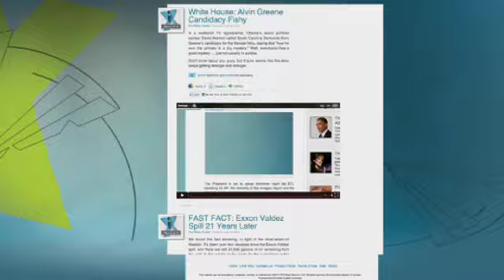Disney Ship Returns Without Missing Cruise Ship Worker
Last week, Bill Hemmer reported on a search aboard a Disney cruise ship for a female employee declared missing when she failed to show up for her shift.  The "Disney Wonder" has returned to Los Angeles after its 7-day trip down the coast of Mexico, but the search for 24-year-old Rebecca Coriam continues.

Gregg Jarrett gave Megyn the latest details, including statements from Coriam's frightened parents.